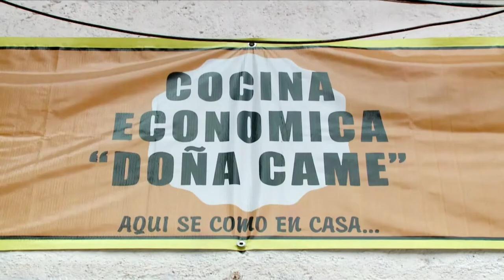APOYO LOCAL COCINA ECONOMICA DOÑA CAME